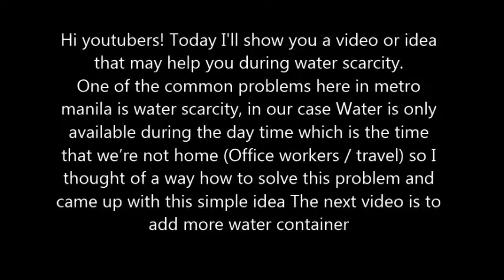Wala kaming tubig kaya ganito ginawa ko